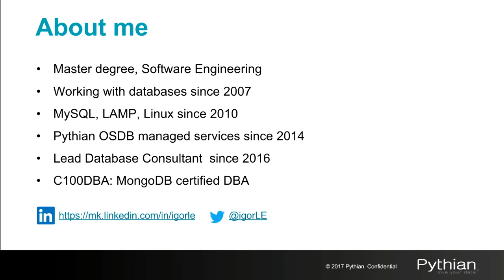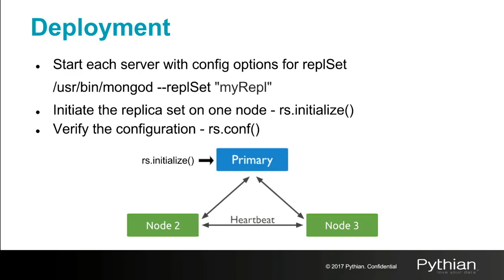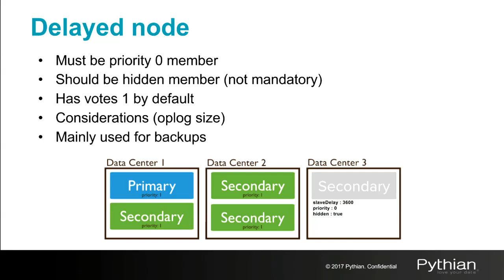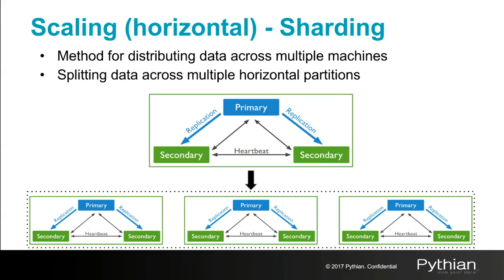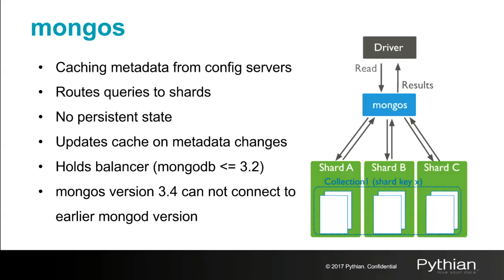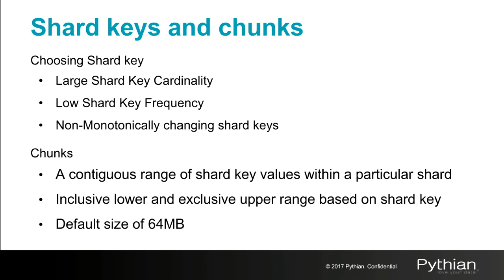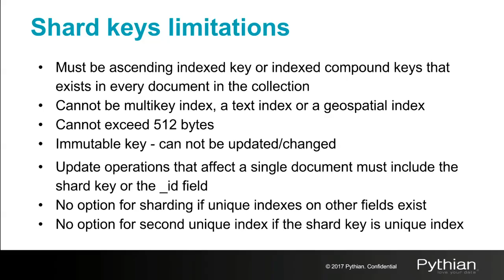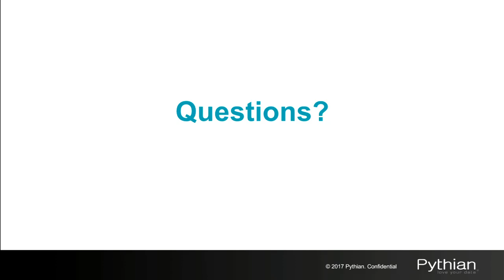Exploring the replication and sharding in MongoDB - Database Tutorial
Igor Donchovski, Lead Database consultant from Pythian delivers their talk, "Exploring the replication and sharding in MongoDB, on DAY 2 of the Percona Live Open Source Database Conference 2017, 4/26, at Santa Clara, CA.

Redundancy and high availability are the basis for all production deployments. Database systems with large data sets or high throughput applications can challenge the capacity of a single server like CPU for high query rates or RAM for large working sets. Adding more CPU and RAM for vertical scaling is limited. Systems need horizontal scaling by distributing data across multiple servers. MongoDB supports horizontal scaling through sharding.  Each shard consist of replica set that provides redundancy and high availability. In this session we will cover:

- What is a sharded cluster in MongoDB
- Cluster components - mongos, config servers and shards/replica sets
- What is replica set, how replication works, replication concepts
- Replica set features, deployment architectures
- Shard keys and chunks
- Hashed vs range based sharding
- Reads vs Writes on sharded cluster

00:51 Overview
02:00 Replication
03:09 Replication Concept
05:24 Replica set oplog
06:50 Deployment
09:31 Configuration Options
10:02 Arbiter Node
11:12 Priority 0 node
12:09 Hidden Node
13:15 Delayed Node
15:10 Write Concern
17:25 Read preference
20:12 Scalling (vertical)
20:58 Scalling (horizontal)
21:35 Sharding with MongoDB
24:08
26:00 Config servers
27:31
28:40 Sharding collection
29:51 shard keys and chunks
36:29 Ranged Sharding
38:08 Hashed sharding
41:01 Shard keys limitations
45:58 Summary
46:24 Q&a

You can find more about Sharding in MongoDB in these links 👇🏻👇🏻👇🏻